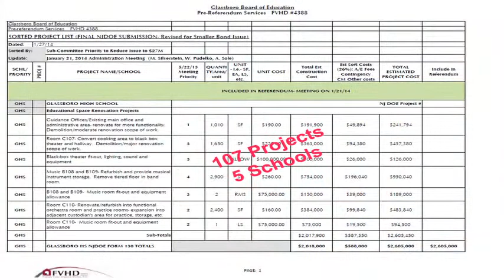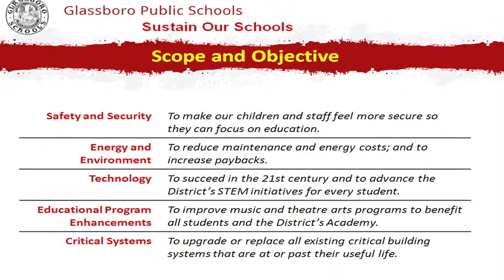Glassboro Schools Referendum 2014-SuperIntendant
Superintendent Mark Silverstein talks about the educational importance of the 2014 Referendum